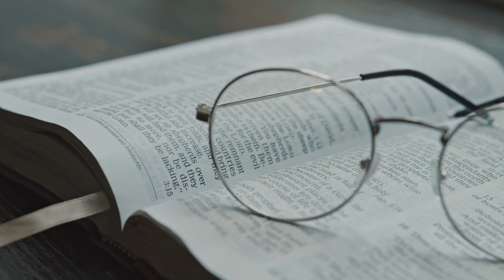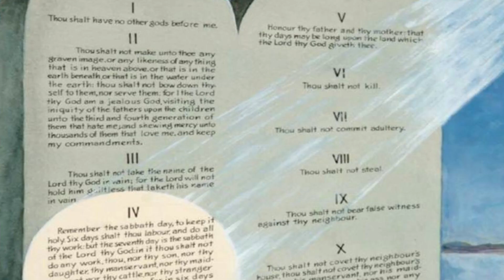Sep 20 The wicked during the plague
Daily Devotion/ Maranatha